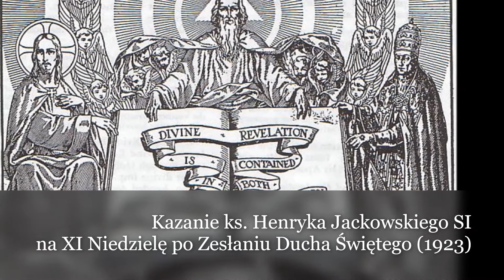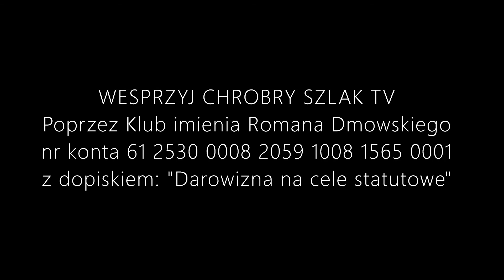Z kalendarza liturgicznego: 11. Niedziela po Zesłaniu Ducha Świętego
Każda niedziela przypomina Zmartwychwstanie Pańskie i Sakramenty z nim związane. Dzisiejsza niedziela przypomina nam to szczególnie wyraźnie. Jako lekcję czytamy świadectwo św. Pawła o Zmartwychwstaniu, a w ewangelii wspominamy cud Zbawiciela, który ma znaczenie symboliczne. Kościół powtarza przy każdym Chrzcie gest, którym Chrystus uzdrowił głuchoniemego, jako znak otwarcia uszu na słowo Boże i ust na Jego chwałę. W niedziele gromadzimy się w domu Bożym i w Eucharystii otrzymujemy moc i odwagę (ant. na wejście).

(Mszał Rzymski w opracowaniu benedyktynów tynieckich, Poznań 1963)